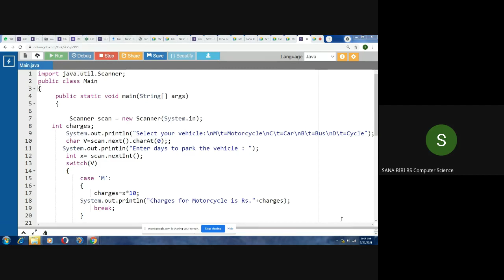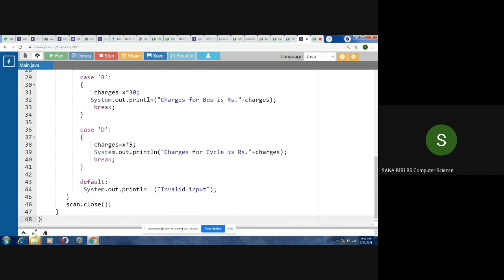display park charges of vehicle 18363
good work